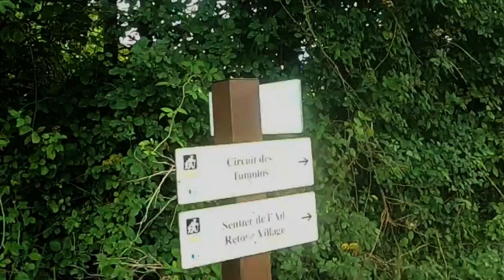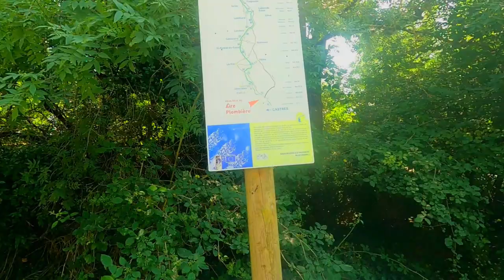Voie Verte "le chemin des droits de l'Homme" d'ALBI à CASTRES à vélo. Partie 2 Réalmont à Castres.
De Réalmont à Castres par la voie verte du chemin des droits de l'homme.

Sunny - Breeze - Dawn